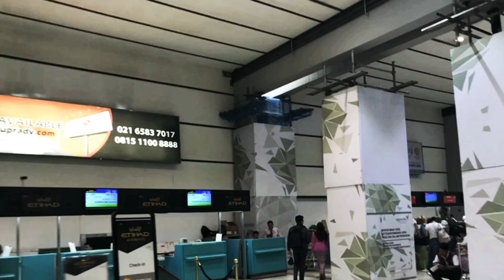Jakarta international airport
... you can get the cheapest prices in the market with one click